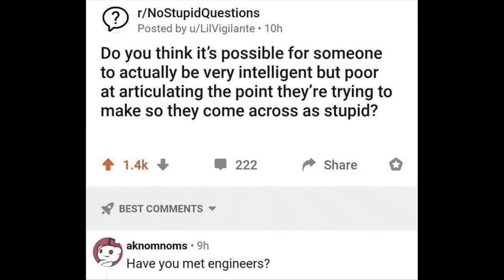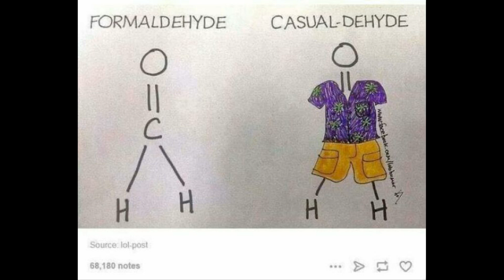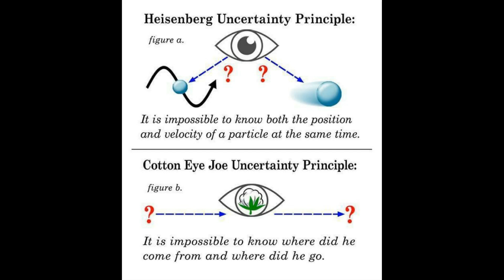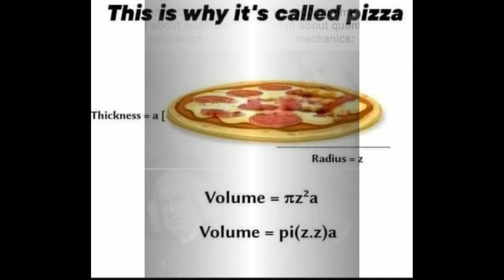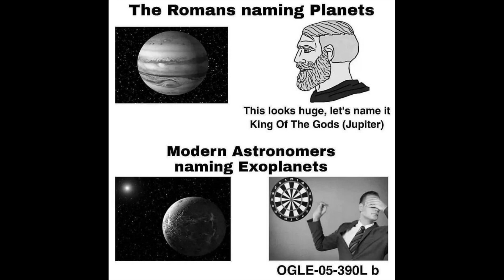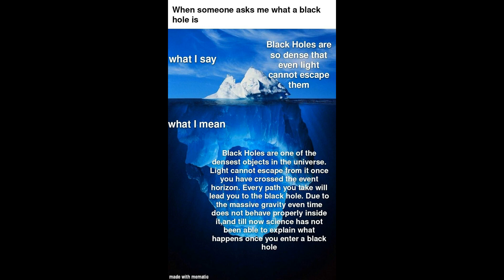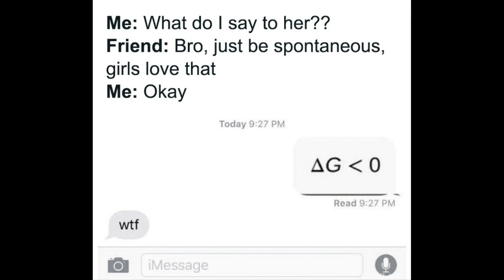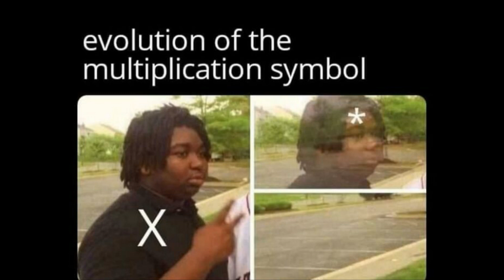Science Memes That Have Been Scientifically Proven To Cause Laughter